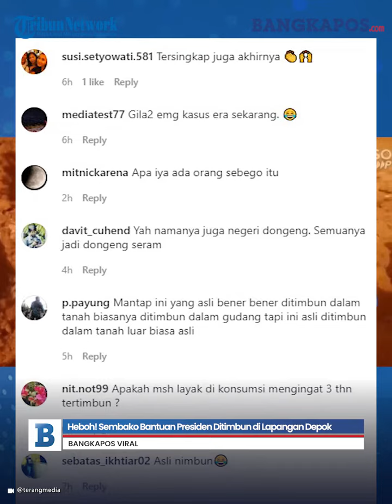Heboh! Sembako Bantuan Presiden Ditimbun di Lapangan Depok